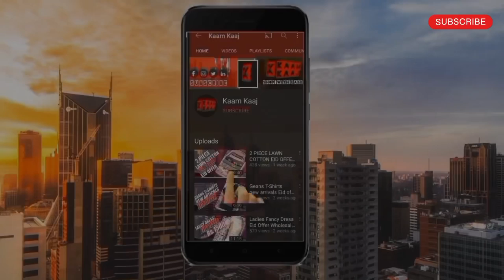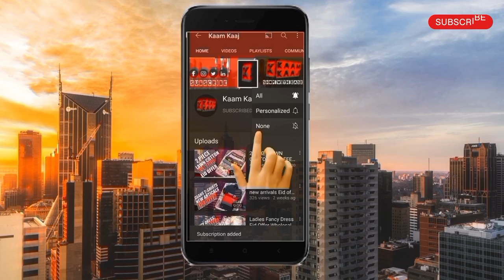ORIGINAL GRACE Men's Fabrics | Biggest Branded Store Gents Fabrics Whole sale Market Gents Clothes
ORIGINAL GRACE | Men's Fabrics | Biggest Branded Store | Free Delivery

Men's Fabrics Whole sale Market | Gents Cloth market Rawalpindi | Biggest Cloth Market Pakistan